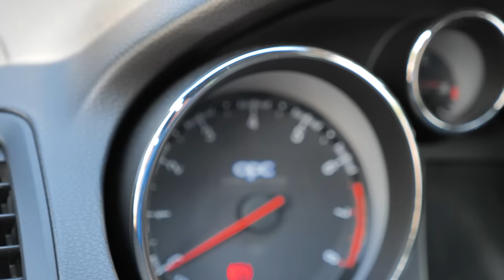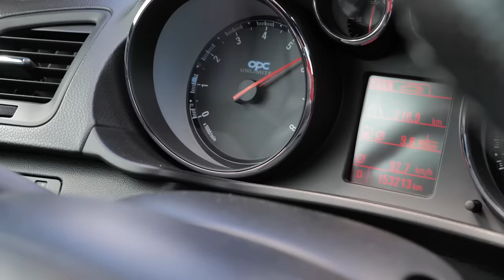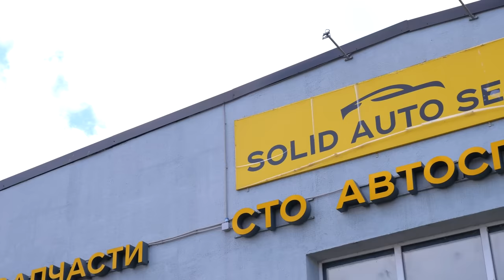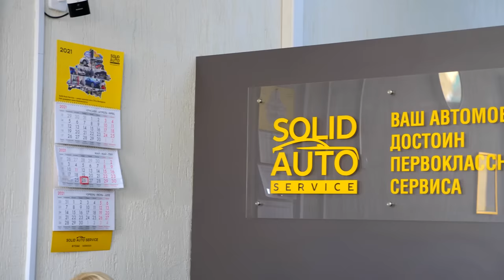⚡ Купить или забить? 🤔 Ищем достоинства и показываем недостатки в Opel Insignia.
Всем привет! А вы бы купили Opel Insignia? Эта машина имеет противоречивую репутацию, мы пытались разобраться с её ликвидностью и, конечно, рассказали о слабых местах флагманского Opel.

Обзор Opel Insignia с пробегом
Слабые места Опель Инсигния с пробегом
Проблемы и недостатки подержанной Opel Insignia